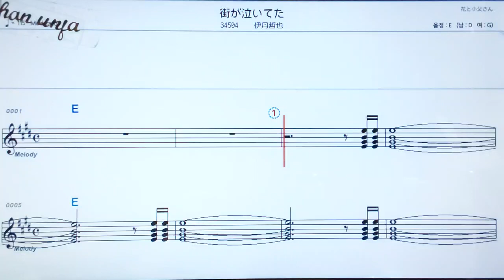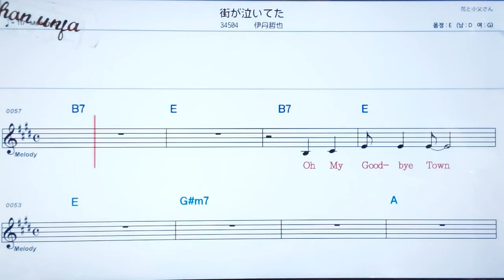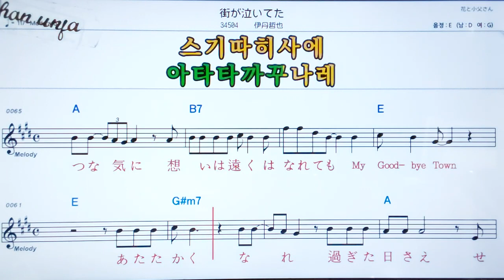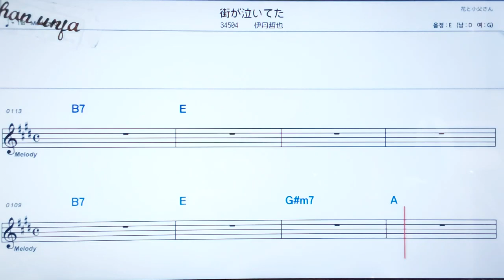마치가나이떼따/이타이테쯔야🤞日本の歌,일본노래.한,일 동시 독음 발음 표기💖악보, 코드, ,,Karaoke*카라오케 반주